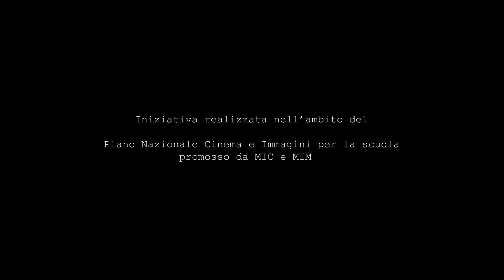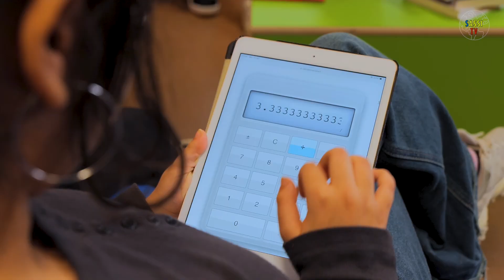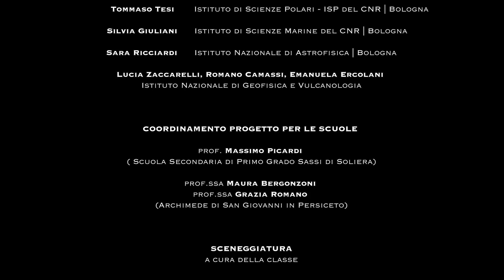I MARZIANI SALVERANNO LA TERRA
I MARZIANI SALVERANNO LA TERRA cortometraggio realizzato dai ragazzi e le ragazze della classe 3D della Scuola Media "Sassi" di Soliera all'interno del progetto "Da Nanuk ad Antropocene" a seguito di una serie di  incontri, laboratori e riflessioni sul cambiamento climatico.

Coordinato da Schermi e lavagne - Dipartimento educativo
Fondazione Cineteca di Bologna
 In collaborazione con: Centro Nazionale di Ricerca, L'Istituto Nazionale Geofisica e Vulcanologia e Istituto Nazionale Astrofisica e Fisica dello spazio.

Iniziativa realizzata nell’ambito del Piano Nazionale Cinema e Immagini per la Scuola  promosso da MiC e MiM.